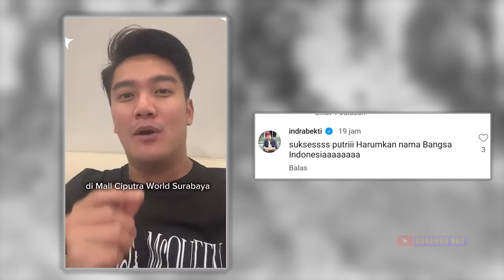REAKSI PARA ARTIS INDO & LUAR LIAT PUTRI ARIANI DI SEMIFINAL AMERICA'S GOT TALENT